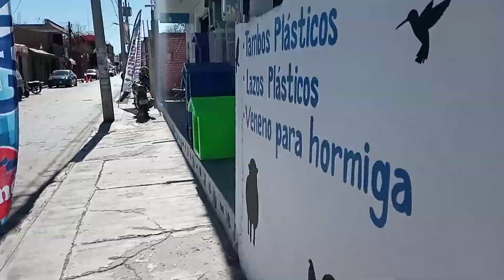Tamales+me las llevo al centro+receta de albóndigas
Aquí les dejo esté video espero les agrade, bendiciones amig@s🙏🙏.

contacto directo.

inshot